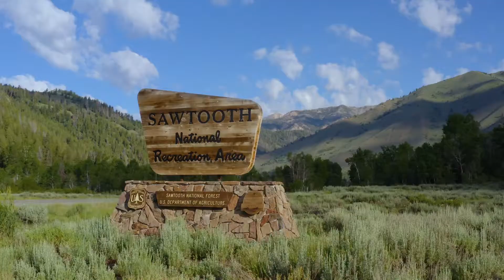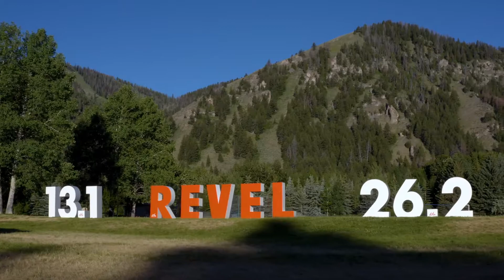2021 REVEL Sun Valley Limited Edition Marathon: Tim Dwyer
Tim Dwyer in the 2021 REVEL Sun Valley Limited Edition Marathon.